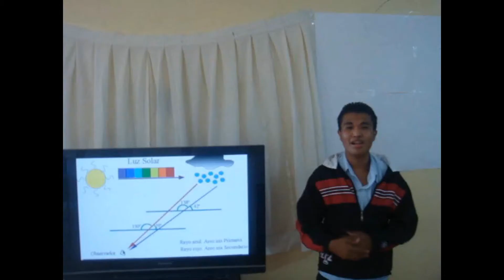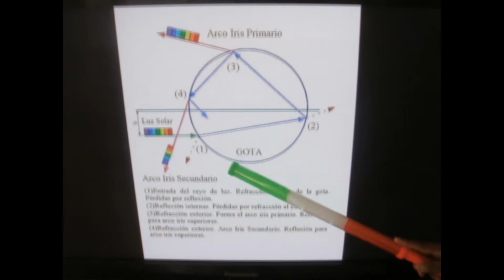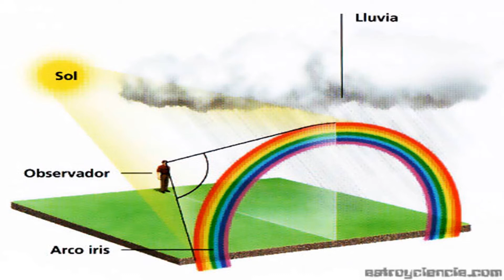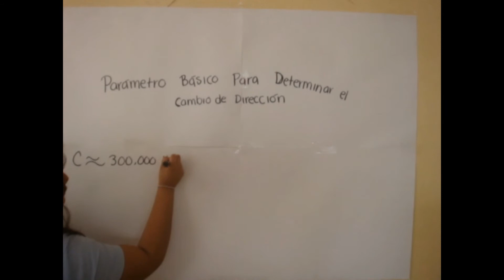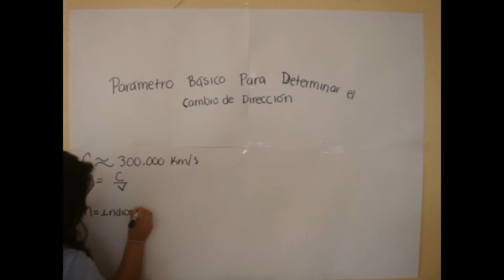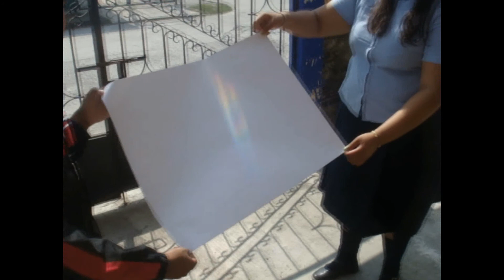El arcoiris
Física.